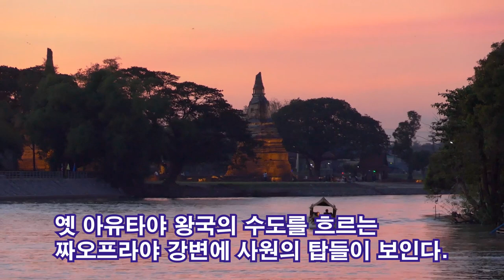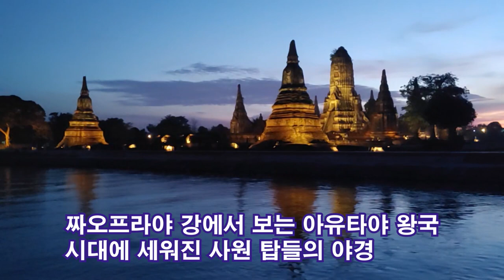태국 아유타야 짜오프라야강의 황혼과 야경 / Ayutthaya Thailand